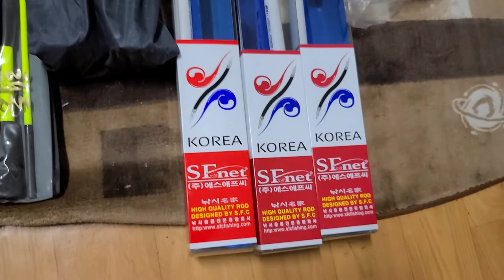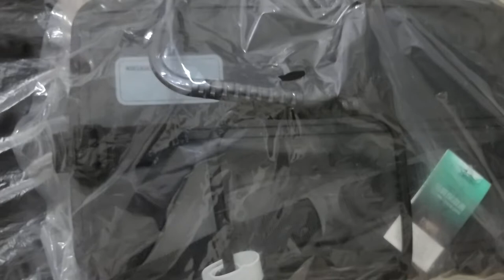송정 전영민 행사 나눔 영상